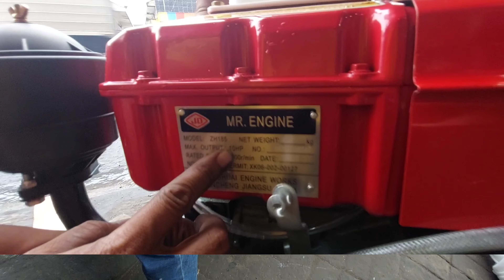MACAM MACAM ENGKOL DIESEL#VIDEO KOMPILASI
Informasi macam macam engkol diesel
Kompilasi start diesel
Untuk harga bisa
Komentar
Semoga bermanfaat
Terima kasih